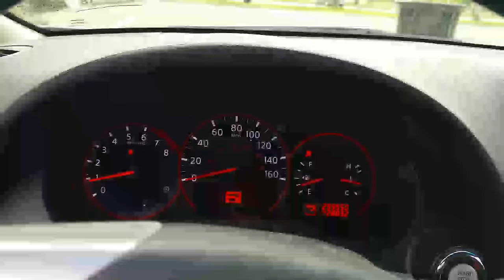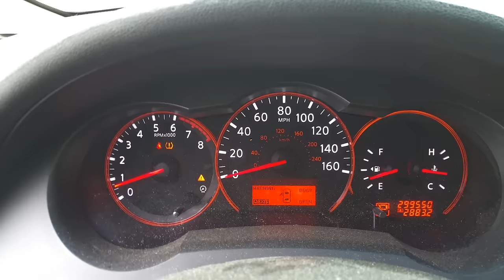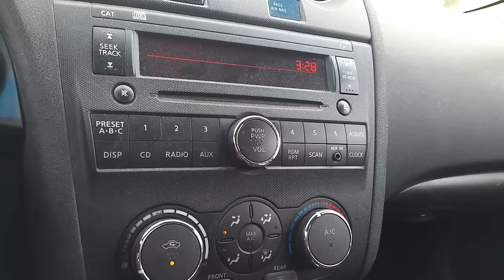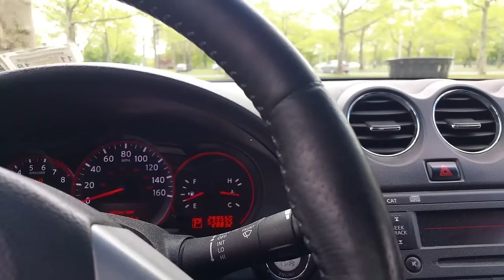CVT Whining Noise and Fail Safe Mode Fixed!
CVT whining and Fail Safe Mode gets fixed with a simple solution.